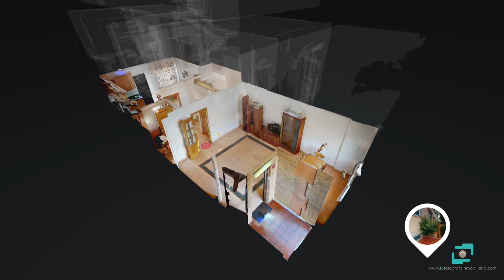Tour virtual: Excelente Dúplex con buhardilla y garaje, en zonas residencial de San Javier.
Vivienda muy amplia, luminosa y cómoda, muy cerca de todos los servicios.

 En la planta baja encontramos un gran salón comedor, amplio y luminoso, donde reunir a la familia y amigos. También dispondrás de un jardín ideal para disfrutar nuestro privilegiado clima y con espacio suficiente para que los niños jueguen al aire libre.

 Junto al salón, la vivienda ofrece una gran cocina con despensa, completamente equipada con todos los electrodomésticos,  muy amplia, con espacio suficiente para comer y cenar cómodamente y, además, con un amplio patio interior que tiene un práctico lavadero.  Esta planta dispone también de un baño con ventana al exterior.

 La primera planta ofrece tres dormitorios, con amplios armarios empotrados y dos baños. A destacar la habitación principal, que dispone de una gran terraza de 20 metros y un baño dentro de la habitación, también con ventana al exterior.

 Además, la vivienda ofrece una estupenda  buhardilla con espacio suficiente para utilizarla como estudio o salón para tus hijos. Un extra de la vivienda con independencia que tanto nos gustaría tener, con armarios a ambos lados, tan necesarios y que puedes utilizar para el almacenaje de todo tipo de enseres .

 Y, por último pero no menos importante, la casa dispone de un estupendo garaje con trastero y con capacidad para dos coches, muy práctico cuando llegas con la compra o en los días de lluvia.

 Los acabados de la vivienda son de primera calidad con innumerables mejoras, incluyendo pintura lisa en toda la casa, aire acondicionado en todas las estancias, escalera de mármol travertino , rejas y toldos.

 La vivienda se encuentra en una zona residencial muy tranquila, muy cerca de todos los servicios: supermercado, bares, restaurantes, farmacia, biblioteca, colegios, centro médico, centro deportivo, Centro Comercial Dos Mares,… y con muy fácil acceso a la autovía.
 La casa ideal con todas las comodidades. NO SE PUEDE PEDIR MAS!